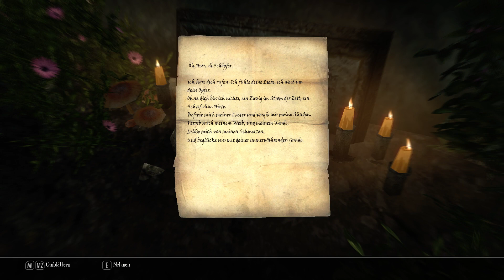Bring mir ein schönes knuspriges Stück Fleisch - Skyrim Total Conversion | Let's Show Enderal